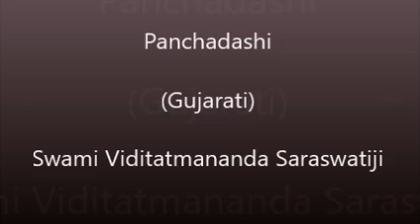46 Panchdashi Chapter 4 V 52 to 56